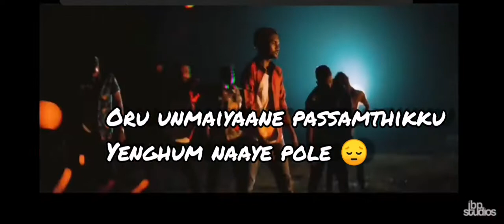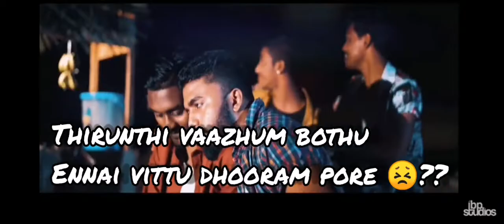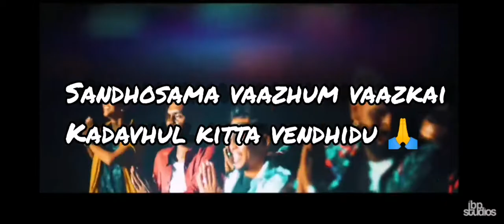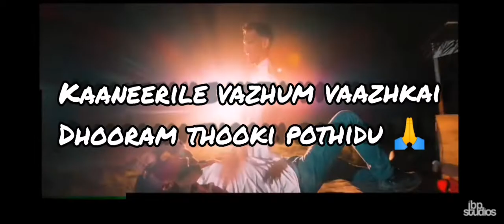II RK ARVIN Fake love with lyrics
Vena macha kathale
Vaalkai pogum mothale
Kannirile vaaluvange
Thuram thukki poddidu
Kannadiye partidu
Unne neeye keddidu
Santhosama vaaluvange
Kadavul kide vendidu
Kanni paiyan en
Manasile karpanai ye taan valarthe
Kathal ennum Peru solli
Yendii enne kalutarithe
Aanathaiya na irunthe
Enaku yaarum ille
Oru unmaiyane paasatiku
Yengum naaiye pole
Aanathaiya na irunthe
Enaku yaarum ille
Oru unmaiyane paasatiku
Yengum naaiye pole
Vena macha kathale
Vaalkai pogum mothale
Kannirile vaaluvange
Thuram thukki poddidu
Kannadiye partidu
Unne neeye keddidu
Santhosama vaaluvange
Kadavul kide vendidu

Kanne moodi kanavile
Unne thedi alaiyiren
Kannadi manasu enne
Kal leh uddu odaikire
Kanne moodi kanavile
Unne thedi alaiyiren
Kannadi manasu enne
Na play boy uh irukumbothu
Unmaiya taan kathalichen
Thirunthi vaalum bothu
Enna viddu thuram poren
Unmaiya taan kathalichen
Thirunthi vaalum bothu
Valikithadi ulle aanal
Marunthu onnum ille
Oru unmaiyane uthamiye
Kathaliche naanum
Aval pachonthiya maari pudda
Enge avale kaanom
Oru unmaiyane uthamiye
Kathaliche naanum
Enge avale kaanom
Vena macha kathale
Vaalkai pogum mothale
Kannirile vaaluvange
Thuram thukki poddidu
Kannadiye partidu
Unne neeye keddidu
Santhosama vaaluvange
Kadavul kide vendidu

Inthe ooru minniku
Un kaalu leh vilunthe
Enna viddu pogathe nu
Solli naanum kenjine
Enna eddi othache
Yeri talaiyil mithiche
Enne viddu yendi
Vere oruthan kaiye pudiche
Buthimathi solle enaku yaarum ille
Padde kastham 1uh 2uh sollu pulle
Kaasukage 4peru kude neeyum
Solle mudiyaledii née kodutha anthe kaayammm
Oru nadaipinama na alanchen
En usire taane kaanom
En uyire enne viddu
Pona enna aaven naanum
Sattiyama soldren na settu poge poren
Sonthe pothaikuliye thoondi
Naanum padutike taan poren
Vena machaa kathaluuu
Kannirile vaaluvange
Thuram thukki poddidu
Santhosama vaaluvange
Kadavul kide vendidu
Vena macha kathale
Vaalkai pogum mothale
Kannirile vaaluvange
Thuram thukki poddidu
Kannadiye partidu
Unne neeye keddidu
Santhosama vaaluvange
Kadavul kide vendidu
Letra lyrics lyric